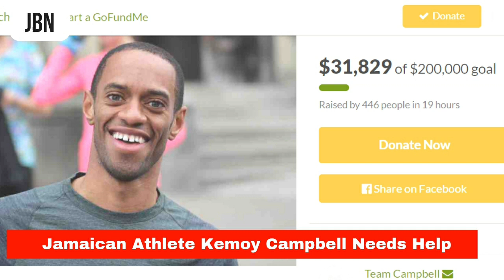UPDATE: Jamaican Athlete Kemoy Campbell Needs Help/JBN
Agent Ray Flynn has confirmed that Jamaican distance runner Kemoy Campbell is conscious and has been talking.

Campbell had been sedated by doctors at the New York Presbyterian/ Columbia University Hospital after he collapsed while competing in the 3000m event at Saturday's Millrose Games in New York.

The Olympian had to be treated and revived track side by medical and emergency personnel and later rushed to the nearby hospital, where he has since been admitted in the Intensive Care Unit on assisted breathing.

Flynn said that as of Tuesday morning, Campbell is in stable condition and encouraged everyone to continue to keep him in their thoughts and prayers.

"As of this morning, Kemoy is in stable condition in the ICU at New York Presbyterian/ Columbia University Hospital. Thank you to everyone for your continued support. Kemoy is awake and talking. Please continue to keep him in your thoughts and prayers," Flynn shared.

"Campbell will continue to be monitored and recover at the hospital for the foreseeable future. In order for Kemoy to continue receiving the best care and to offset mounting medical costs, we are asking for donations to help support him and his family during this challenging time. Any donation made to help Kemoy on his road to recovery is greatly appreciated," Flynn said.

"Kemoy and his family are very grateful for the overwhelming support and outreach. The Campbell family would also like to express their gratitude for the team of doctors at New York Presbyterian/ Columbia University Hospital and the quick response of The Armory's on-site medical professionals and doctors who assisted Kemoy and for the outpouring of support from the track and field community," Fynn continued.